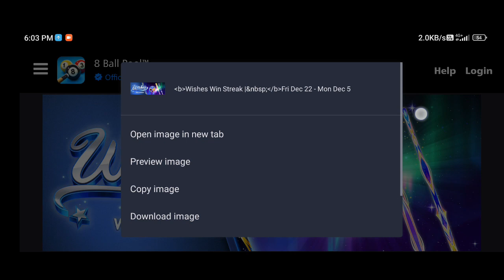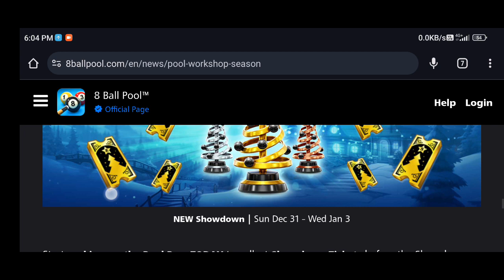POOL WORKSHOP CALENDAR ! UPCOMING EVENT CALENDAR IN POOL PASS 🤩| ALL EVENT IS REVEALED 🔥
About This Video - Dosto Aaj Ke Es Video Me
Pool Workshop Pool Pass Ke Andar Aane Wale Sabhi Upcoming Event Ko Revealed Kar Liya Gaya Hai Jo Mene Video Me Share Kiya Hu...
                             Umeed Hai Apko Ye Video Bahut Hi Pasand Aayegi Thanku You So Much.